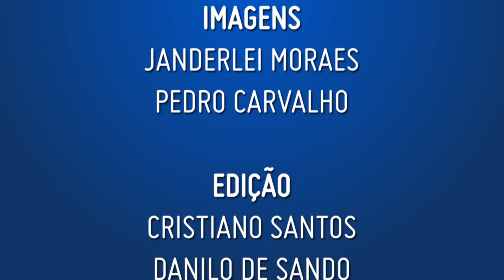"APOSENTADORIA EMPERRADA" CONQUISTA PRÊMIO ABRAPP DE JORNALISMO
Com a matéria "Aposentadoria Emperrada", Antonio Temóteo de Queiroz Elias - do jornal Correio Braziliense - conquistou o Prêmio ABRAPP de Jornalismo. Estreitar o relacionamento com a imprensa e, consequentemente, aumentar a visibilidade da Previdência Complementar junto a sociedade é objetivo do Prêmio ABRAPP de Jornalismo.